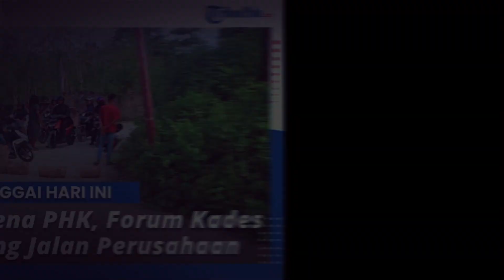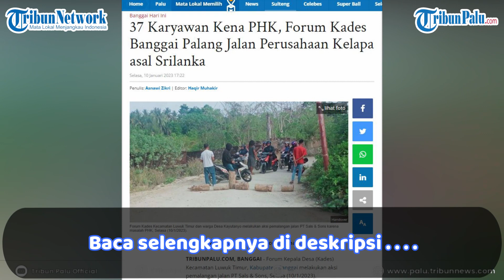37 Karyawan Kena PHK, Forum Kades Banggai Palang Jalan Perusahaan Kelapa asal Srilanka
TRIBUNPALU.COM, BANGGAI - Forum Kepala Desa (Kades) Kecamatan Luwuk Timur, Kabupaten Banggai melakukan aksi pemalangan jalan PT Sals & Sons, Selasa (10/1/2023).

Pemicunya diduga lantaran sebanyak 37 karyawan terkena Pemutusan Hak Kerja (PHK) oleh manajemen perusahaan kelapa asal Srilanka tersebut.

Sumber: Handover